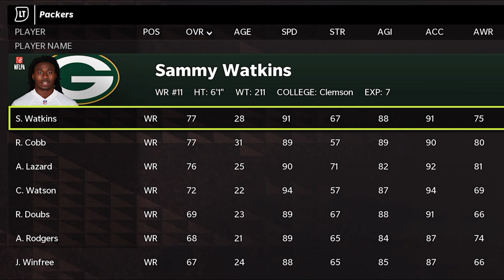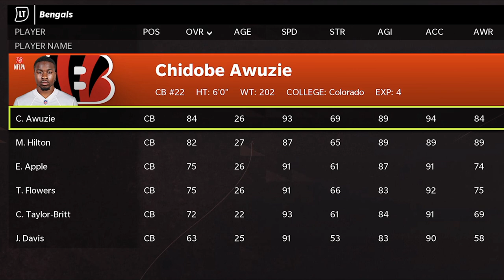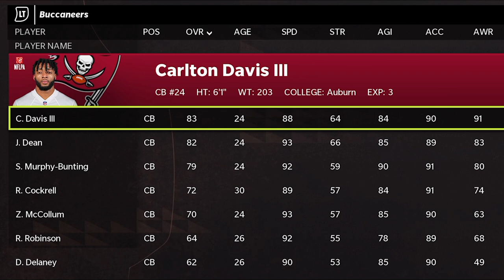10 Best Teams To Use in Madden NFL 23 Gameplay, CFM Connected Franchise Mode & Online Head to Head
In this video i go over huge madden nfl 23 news! The Best rosters to use in madden nfl 23 gameplay for cfm connected franchise mode and online head to head. Teams madden nfl 23, madden nfl 23 cfm connected franchise news, madden nfl 23 gameplay

NFC

EAST

NORTH

SOUTH

WEST

AFC

EAST

NORTH

SOUTH

WEST

CHIEFS